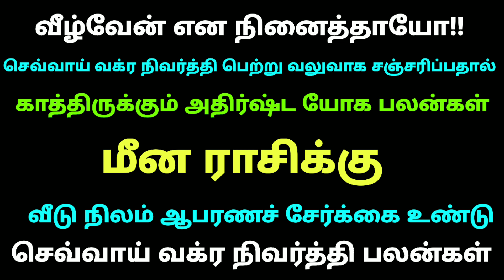sevvai peyarchi 2023 in tamil meenam மீன ராசி செவ்வாய் பெயர்ச்சி பலன்கள் தமிழ் sevvai peyarchi tamil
sevvai peyarchi 2023 in tamil meenam
meena rasi sevvai peyarchi palan 2023 in tamil
மீன ராசி செவ்வாய் பெயர்ச்சி பலன்கள் தமிழ்
மீன ராசி செவ்வாய் பெயர்ச்சி பலன்கள்
sevvai peyarchi 2023 in tamil meena rasi sevvai peyarchi in tamil